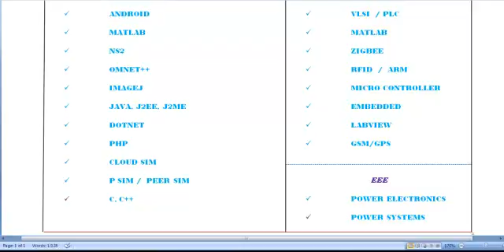BEST ENGINEERING PROJECTS IN BAHRAIN